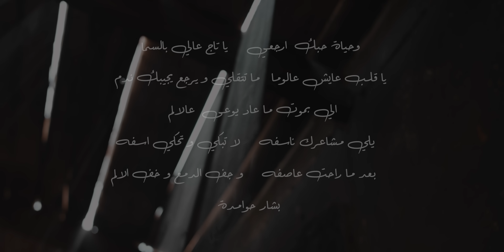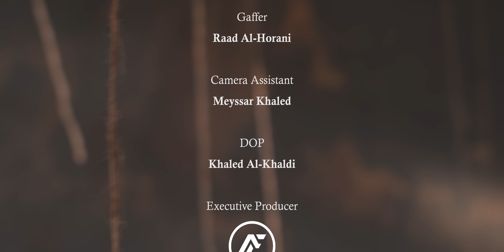Toni Qattan - Hobna Dawleh (Official Music Video) 2021 | طوني قطان - حبنا دولة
Lyrics: Bashar Hawamdeh | كلمات: بشار حوامدة
Composer: Mohamad Bashar | الحان: محمد بشار
Music Producer: Khalid Mustafa | توزيع موسيقي: خالد مصطفى
Director: Abdalrhman Essa | اخراج: عبد الرحمن عيسى
Recording & Mixing: Kappo Studio - Amman
Mastering: Metropolis Studios - London
Video Production: AE Films

Lyrics | الكلمات

شو بفيد بعدك
غير شوية حزن و ألم
و شو بدي اعمل ما دام
الاسى صار النغم
عمرو الغرام ما كان بنعيشو برتابه
ولا حتى تحدي و لا لين و صلابه
هو الهوى مهما نوى
بنضل منه بننكوى
 مهما بغرامه بننظلم

تعالي نعلن حبنا دولة
و نرسم سوا شعارها قلب دافي
و نرفع في السما علم

بكفي هجر
 لا تقطعي كل الخطوط
بعدو الوتين من القلب
 للقلب مربوط
عم تغلطي و راح العمر
بكفينا هجران و قهر
ايوب متلي ما صبر
و بعد الهجر
 عمره ما بينفع ندم

ونرسم سوا شعارها قلب دافي
ونرفع في السما علم